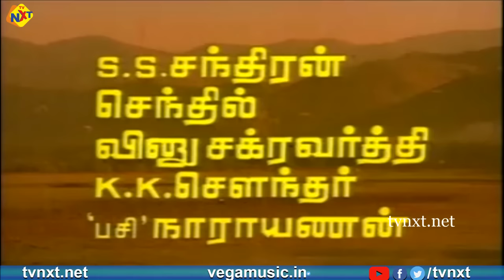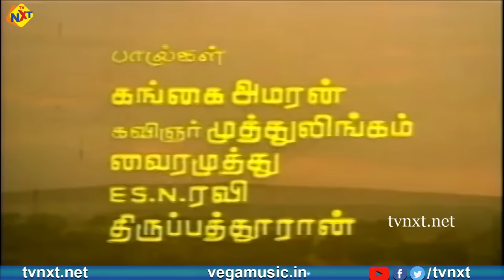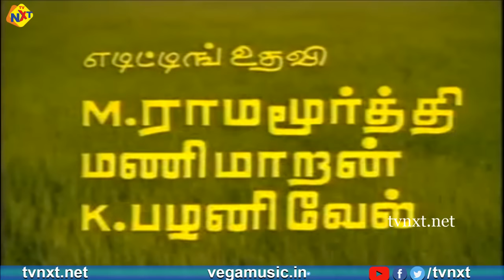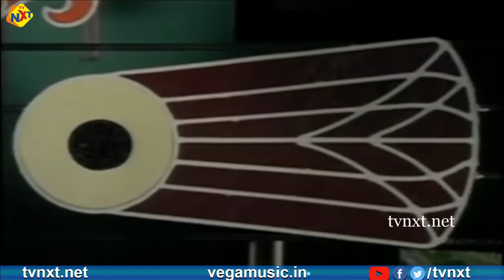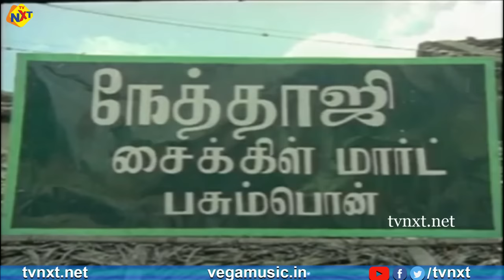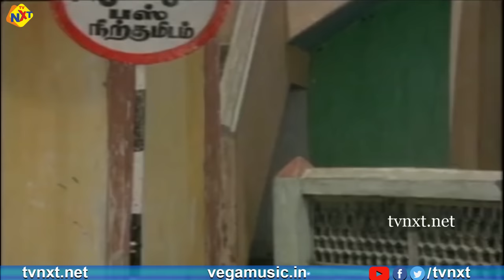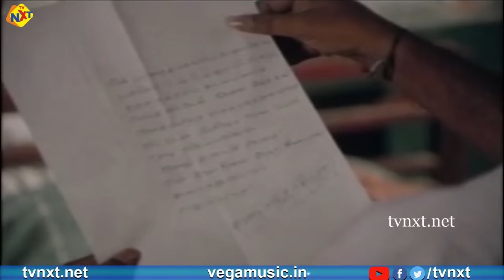Namma Ooru Nalla Ooru - நம்ம ஊரு நல்லா ஊருTamil Full Movie || Ramarajan | Rekha || Tamil Movies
Watch & Enjoy Namma Ooru Nalla Ooru - நம்ம ஊரு நல்லா ஊருTamil Full Movie || Ramarajan | Rekha || Tamil Movies

Movie Name : Namma Ooru Nalla Ooru
Director : V. Azhagappan
Producer : Siva Ramadas, K. M. Ravi, K. Muthukumaran
Starring : Ramarajan, Rekha, Rajeev, Sulakshana, S. S. Chandran, Senthil, Vinu Chakravarthy And Others
Music Director : Gangai Amaran
Screenplay : V. Alagappan
Story : ES. N. Ravi, Raghavan Thambi